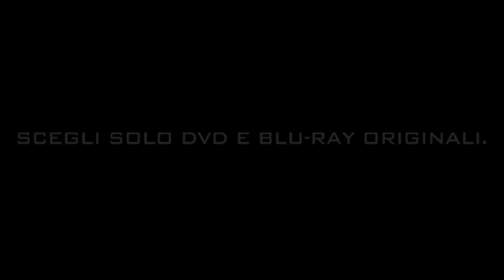18 anni dopo - Trailer Italiano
18 anni dopo - Trailer - Mirko e Genziano sono due fratelli che non si incontrano ne' si parlano da diciotto anni. Genziano vive a Londra dove e' diventato un broker d'assalto. Mirko è rimasto a Roma ad aiutare il padre in una officina meccanica. La morte del padre li costringe a riunirsi. L'uomo ha lasciato una lettera dove chiede loro di portare le sue ceneri sulla tomba della madre, sepolta in Calabria. Dovranno viaggiare con la vecchia ma mitica Morgan, andata distrutta nell'incidente in cui morì la madre. A malincuore i due affrontano il viaggio che si rivela ricco di avventure, mentre a Roma la moglie di Mirko ed Enrico, il nonno dei due fratelli, tentano di ricostruire la storia ed il mistero di quella famiglia. Un viaggio tragicomico, malinconico, divertente, un viaggio nella memoria, un viaggio che cambierà le vite di tutti per sempre. Un'amara commedia sul senso di colpa, sui rapporti familiari, sui conti da chiudere col passato, su tutto quello che è successo diciotto anni dopo.